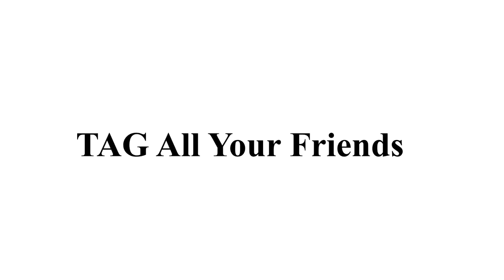The Gurjar Boy New Comedy Video - Amit Bhadana